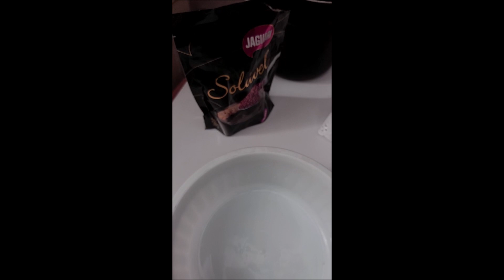DIY - Tingimento de aviamentos com café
Para deixar seus aviamentos de artesanato com aquela carinha de antigos é só tingir como mostro no vídeo